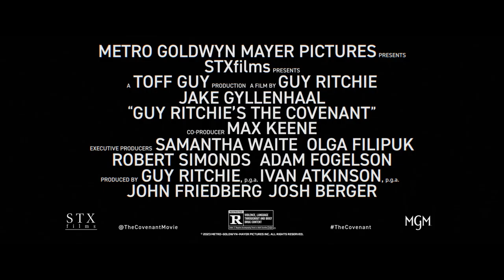THE COVENANT | First Look – Featurette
"It's an inspiring concept, what one person's prepared to do for another when push comes to shove.”

Catch the first look at Guy Ritchie’s The Covenant starring Jake Gyllenhaal and Dar Salim. See it only in theaters April 21.

Directed By: Guy Ritchie
Starring: Jake Gyllenhaal and Dar Salim
Written By: Guy Ritchie, Ivan Atkinson and Marn Davies